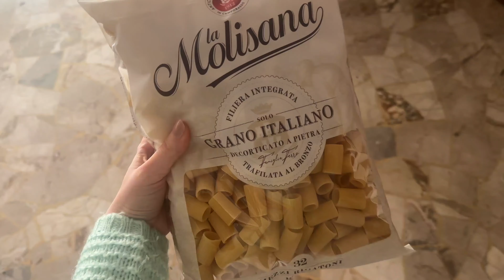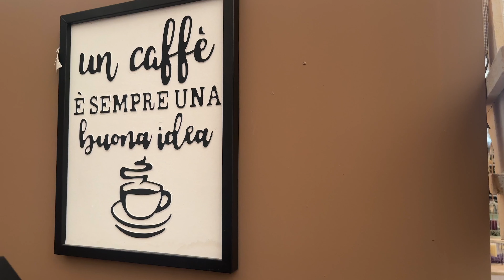APRIL DIARIES | days at the lake, coffees and cats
Lots of coffees, some home shopping, lake views, kitties and the like :)

MUSIC
Tokyo Music Walker